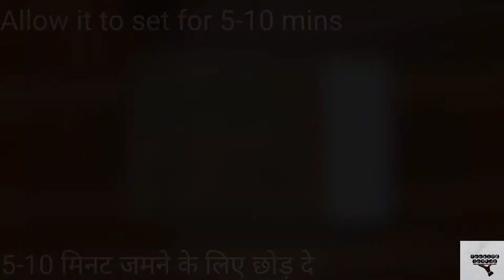3 burfi recipe | Besan Burfi | Suji Burfi | Milk Powder Burfi Recipe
3 varieties of burfi recipe | Besan Burfi | Suji Burfi | Milk Powder Burfi Recipe | Burfi Recipe